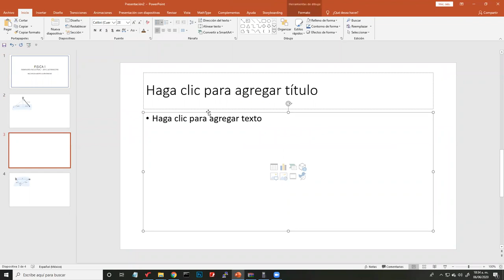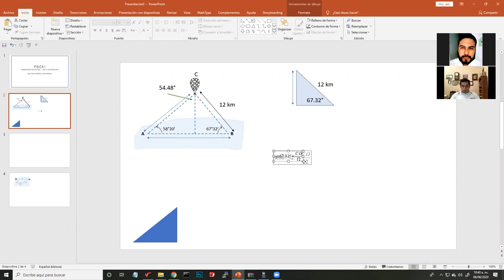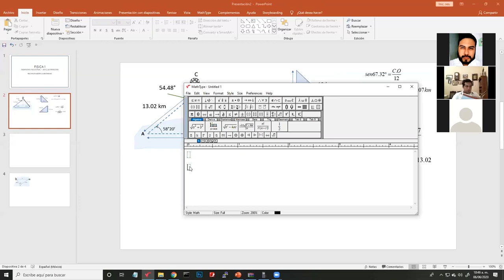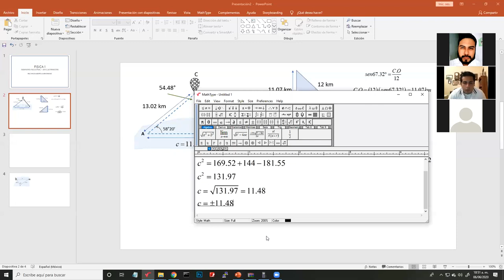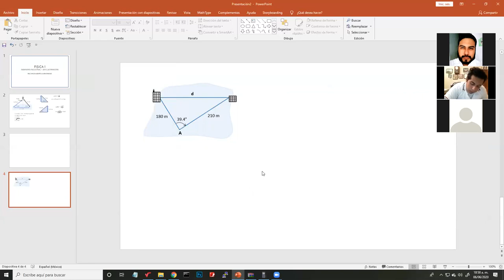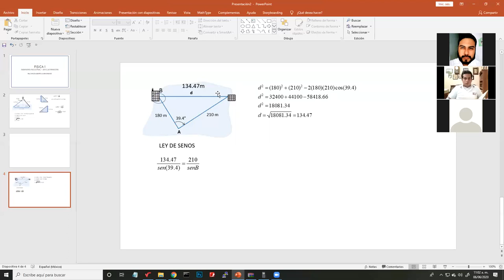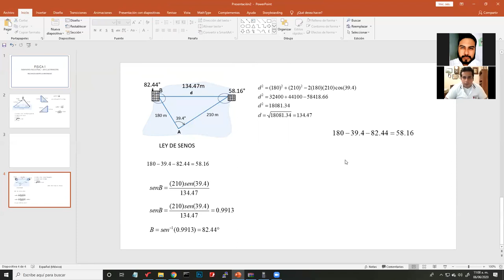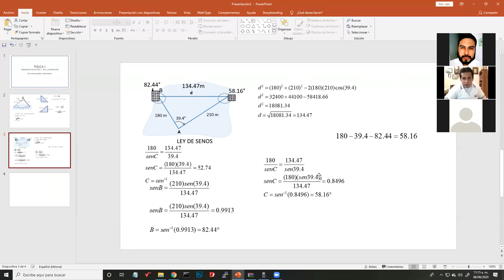Clase 3 - Ley de Senos y Cosenos - Repaso (ingeniería industrial)